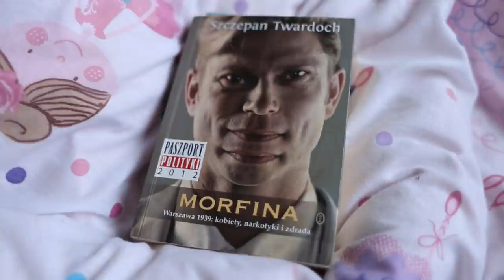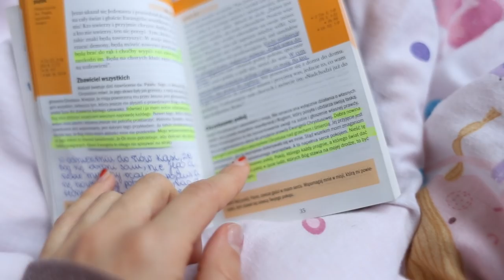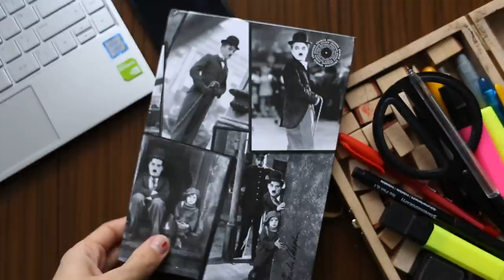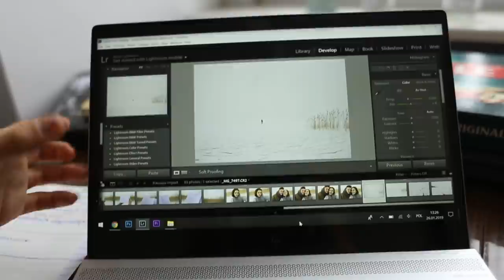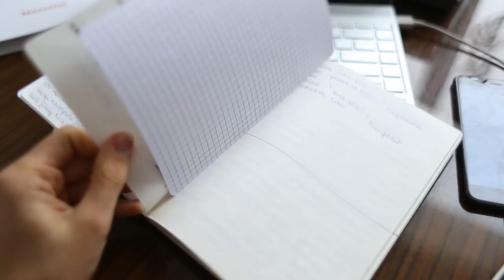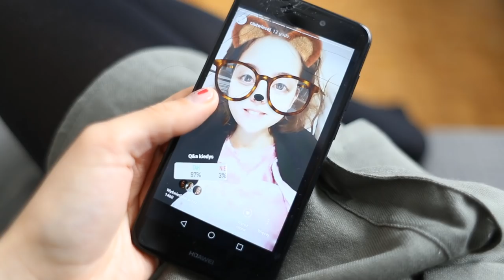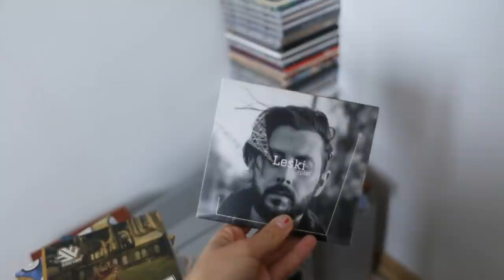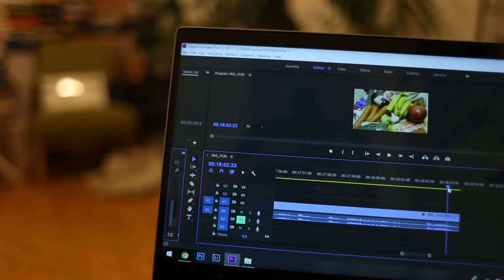ŻYCIE JAK W MADRYCIE domowy vlog | Ciut Więcej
Dzisiaj nie będzie o zero waste, muszę od tego odpocząć chociaż w ten wtorek. Dzisiaj za to będzie zwyczajny vlog. Żaden wyjazdowy, żadnych atrakcji czy inspiracji (chociaż je akurat można znaleźć wszędzie, więc mam nadzieję, że mimo wszystko wyniesiecie coś dla siebie). Tak luźno... Zapraszam więc z herbatką :*

JEŚLI MACIE PYTANIA DO Q&A, KTÓRE POJAWI SIĘ W PRZYSZŁOŚCI- ZAPRASZAM DO KOMENTOWANIA :)
Wystarczy przed pytaniem pod tym filmem wpisać [Q&A] żeby łatwiej mi było to znaleźć i zauważyć :**

W niedzielę na Instagramie pojawi się moje tygodniowe menu za 60 zł. Zapraszam do śledzenia :)

Kilka wpisów z bloga:
MUZYCZNA SIÓDEMKA:

MIESIĄC Z ... ANDRZEJ WAJDA